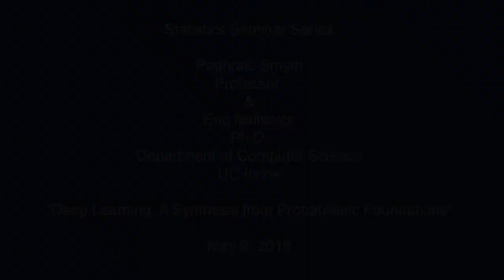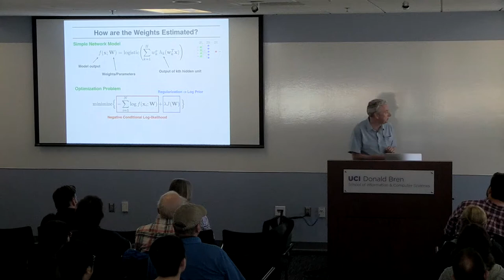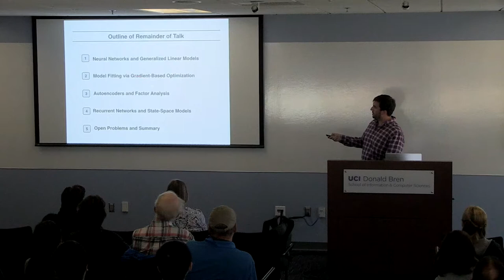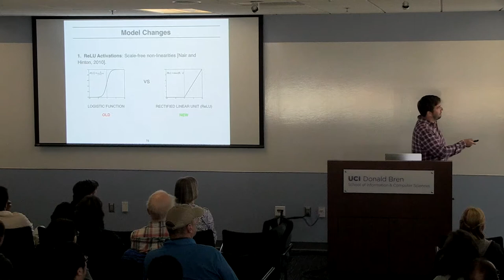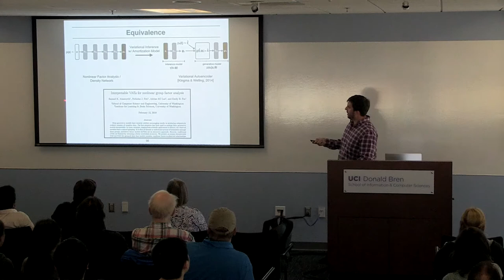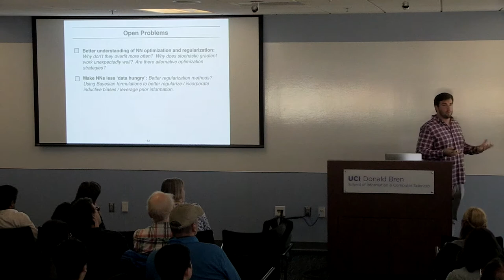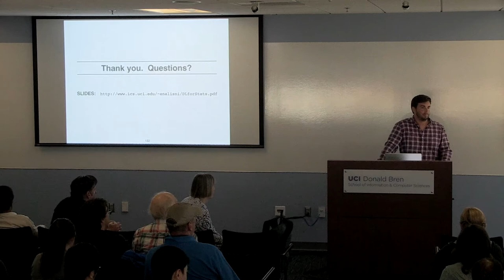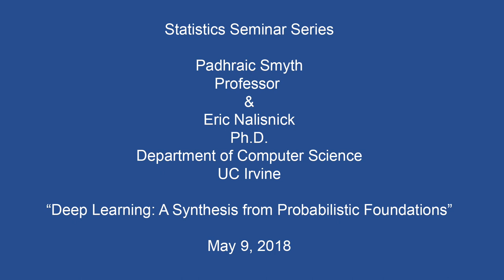Deep Learning: A Synthesis from Probabilistic Foundations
UCI Department of Statistics presents a Special Wednesday Seminar featuring Padhraic Smyth, Computer Science Professor & Director of the UCI Data Science Initiative and Eric Nalisnick, Ph.D. Candidiate, Department of Computer Science, UCI.

Abstract:
Deep Learning (DL)---a family of neural-network-based techniques---has received widespread attention for its impressive performance on a range of pattern recognition problems. Over the past five years, DL systems have significantly improved upon benchmarks in computer vision, reinforcement learning, and speech processing, to name just a few application areas. However, DL research is conducted mostly within the machine learning community, and as a by-product of this isolation, some methodologies have become detached from their heritage in probabilistic modeling. In this talk, we aim to give a statistician-centric view of DL. We review the three primary DL architectures—feedforward networks, recurrent networks, and autoencoders—and show their relationship to models well-known to statisticians, such as generalized linear models, state-space models, and factor analysis (respectively). We will also discuss several broad themes that guide DL research and leave the audience with open problems particularly pertinent to the expertise of statisticians.